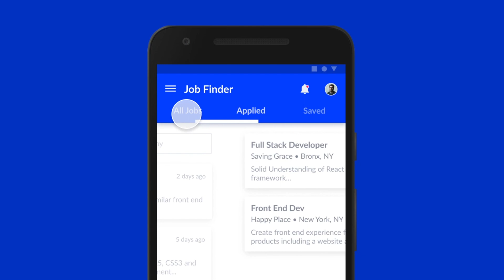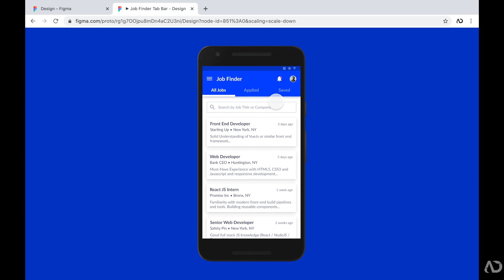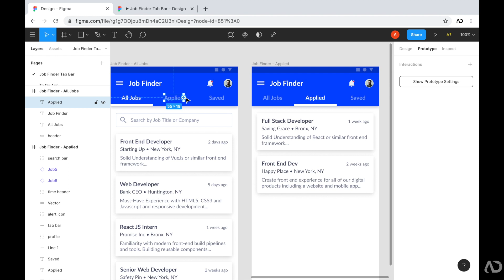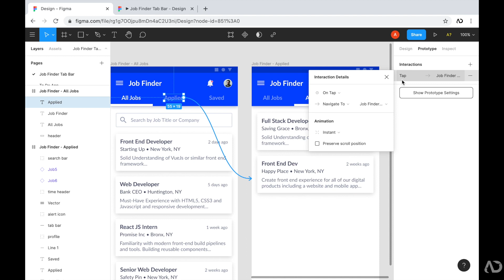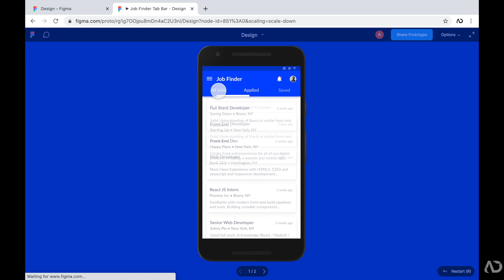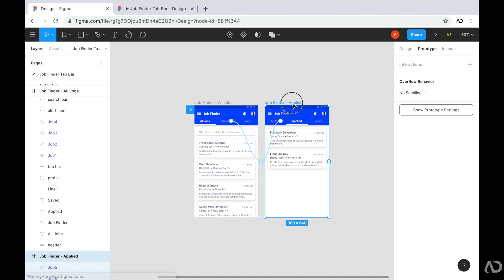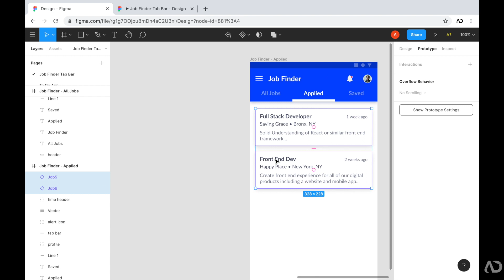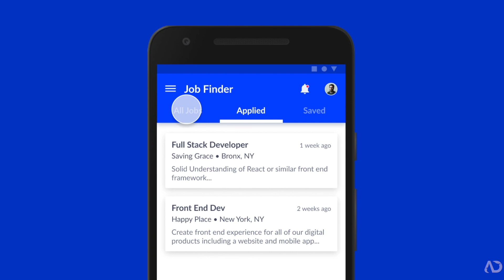Figma Smart Animate | Animation Tutorial with Tab Bar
In this video I go over how to animate a tab bar with Smart Animate. I show you the entire Figma tutorial, where I go over the designs and then use the prototype mode to make the design interactive. I use Smart Animate to create a seamless transition between the frames.

In this video I show you:
0:00 -Intro
0:59 - How to add interactivity to your Figma prototype
3:14 - Figma Smart Animate
3:52 - Page Transitions with Smart Animate
6:53 - Opacity Transitions with Smart Animate

Gear
Hard Drive